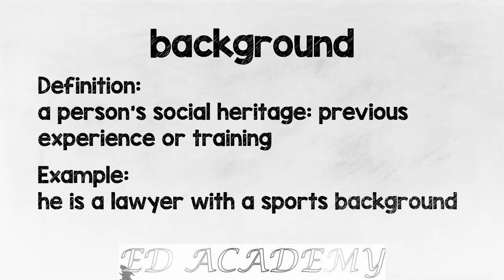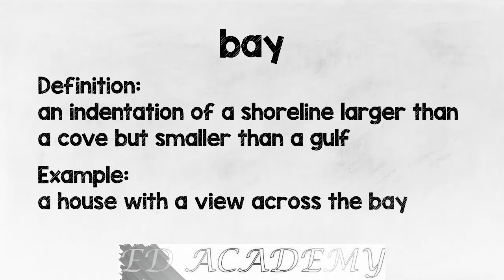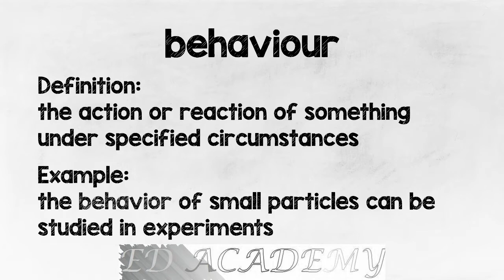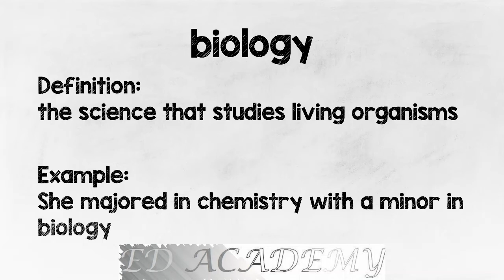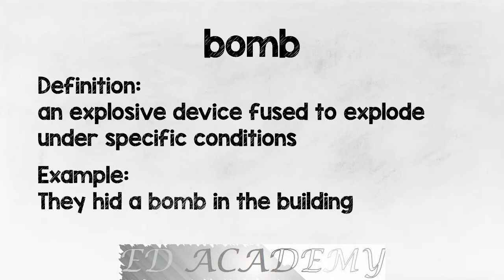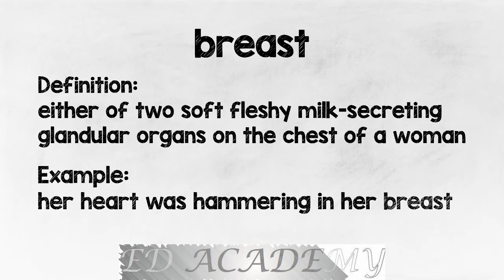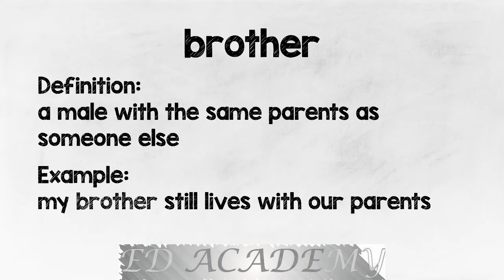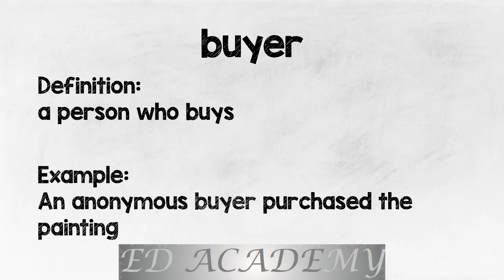The Oxford 3000 Words Starting with B Vocabulary Words with Definitions and Usage Examples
The Oxford 3000 Words with Definitions and Usage Examples

The Oxford 3000 is a list of the 3000 most important words to learn in English. The keywords of the Oxford 3000 have been carefully selected by a group of language experts and experienced teachers as the words which should receive priority in vocabulary study because of their importance and usefulness.
3000 most common words in English | common English words used in daily life.

With 2,500 to 3,000 words, you can understand 90% of everyday English conversations, English newspaper and magazine articles, and English used in the workplace. The remaining 10% you'll be able to learn from context or ask questions about. However, it's essential to learn the right English vocabulary words, so you don't waste your time trying to memorize a huge collection with very little benefit. The 3000 most common words in English seem long, but when you can use all these words with confidence, your English vocabulary will be fully functional.